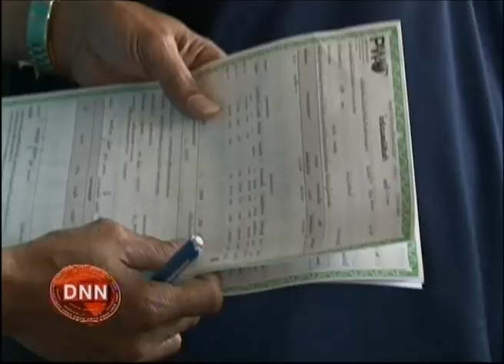21-2-57 ข่าวเที่ยงDNN ชาวนานครปฐมหนุนจำนำข้าว ให้กำลังใจนายกฯ